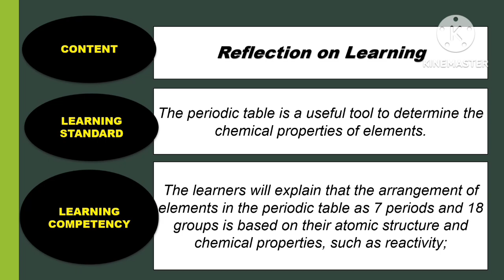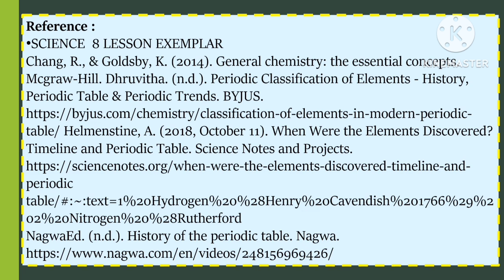SCIENCE 8: Q2_WEEK 6- Day 4: REFLECTION ON LEARNING ||MATATAG CURRICULUM